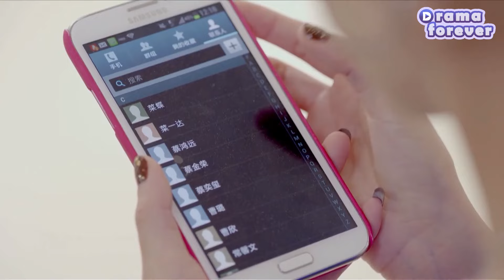Mistress mocked wife for not being worthy of the CEO,CEO announced wife’s identity in public.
✨Title: "每個人都有秘密

MGRDYMM